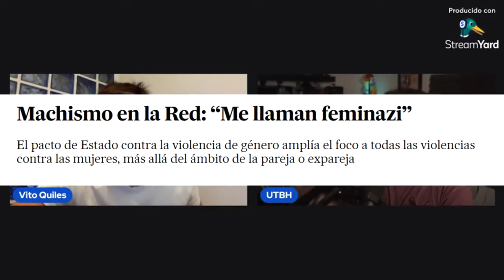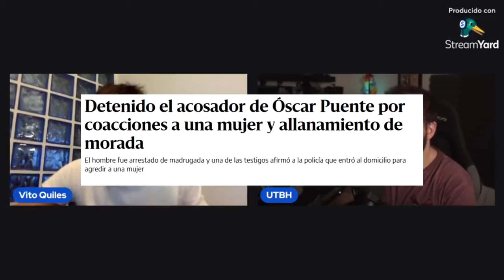ULTRADERECHA Y SALUD MENTAL - JUAN LUÍS GONZÁLEZ (Autor de 'El Loco') #2 - BOLSONARO, TRUMP...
Segunda parte del resumen del debate mantenido en Twitch en Al Descubierto con el periodista y escritor Juan Luís González, autor de 'El Loco', en la que nos quedamos hablando del tema, emitido el 15/11/2023.